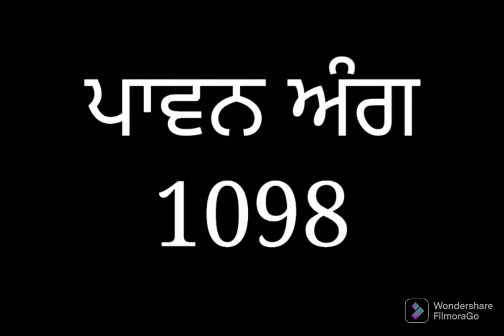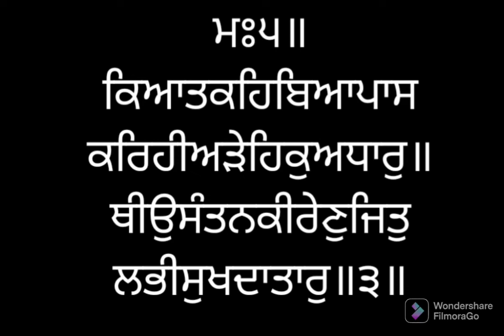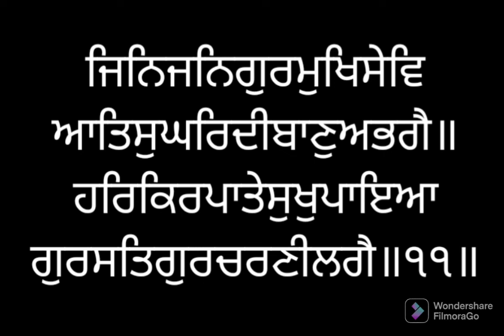ਸੰਥਿਆ ਸੇਵਾ ਅੰਗ ੧੦੯੮ ਸ੍ਰੀ ਗੁਰੂ ਗ੍ਰੰਥ ਸਾਹਿਬ ਜੀ ਲੜੀਵਾਰ Santhea Seva Ang 1098 SRI GURU GRANTH SAHIB JI